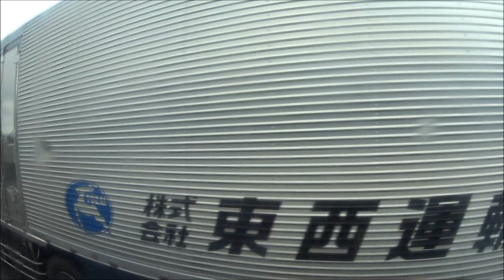【高速】福岡・福岡空港～日田線2023・02（西鉄天神高速バスターミナル→日田バスターミナル：西鉄バス担当便）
（乗車バス運行区間：西鉄天神高速バスターミナル～日田営業所）
西鉄天神高速バスターミナル→【天神北ランプ～福岡都市高速～太宰府IC～九州自動車道～筑紫野二日市温泉入口～高速基山～鳥栖JCT～大分自動車道～高速小郡大板井～高速太刀洗～高速甘木～朝倉インター～杷木IC】→杷木→【杷木IC～日田IC】→日田インター口→昭和学園前→城内豆田入口→市役所前→田島一丁目→日田バスターミナル